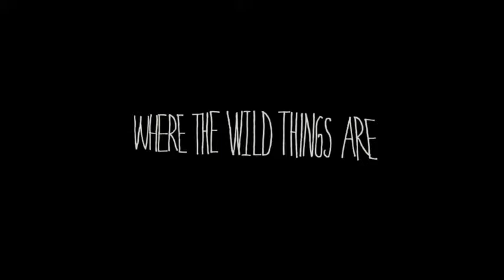Where the Wild Things Are